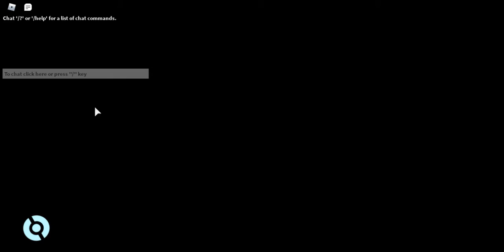PROJECT POLARO IS BACK! (GAME LINK IN DESCRIPTION)